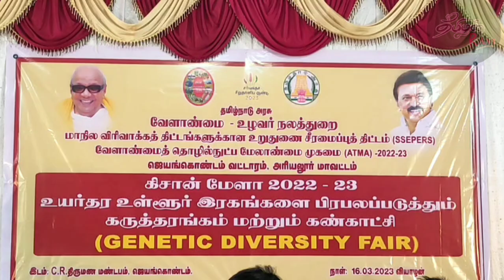கருத்தரங்கம் மற்றும் கண்காட்சி தொடங்கி வைத்தார் மாவட்ட ஆட்சியர் மற்றும் சட்டமன்ற உறுப்பினர்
tamilan Ravi
அரியலூர் மாவட்டம் ஜெயங்கொண்டத்தில் விவசாயிகளுக்கான கருத்தரங்கம் மற்றும் கண்காட்சி தொடங்கி வைத்தார் மாவட்ட ஆட்சியர் மற்றும் ஜெயங்கொண்டம் சட்டமன்ற உறுப்பினர் கண்ணன்.